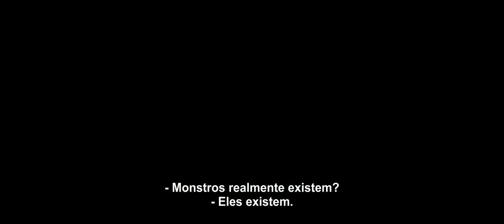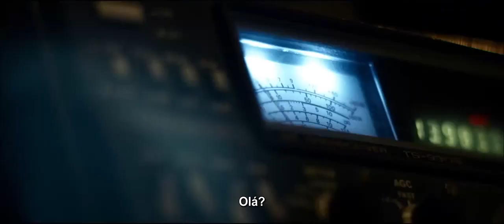Extinction - Trailer Legendado